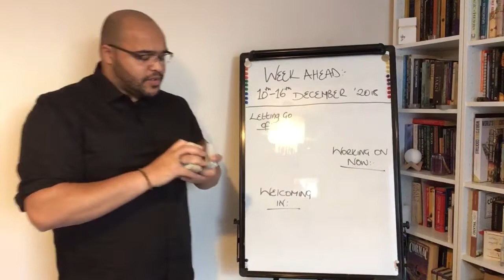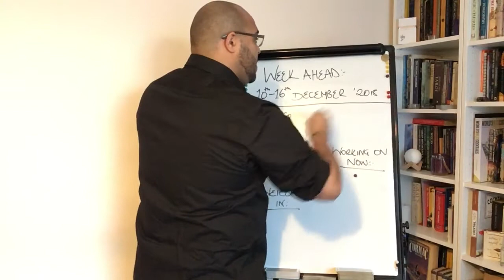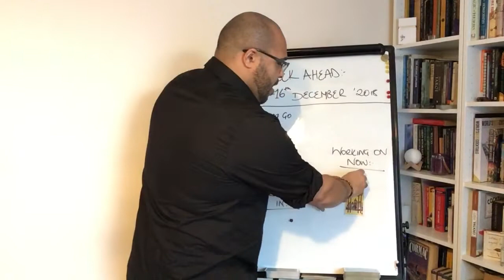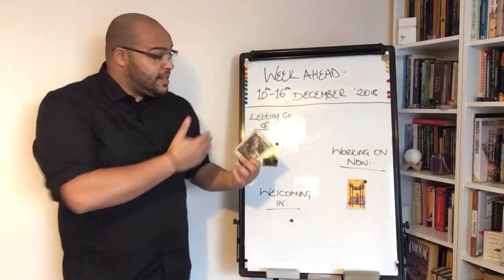Libra Weekly Tarot Reading 10th-16th December 2018 !!